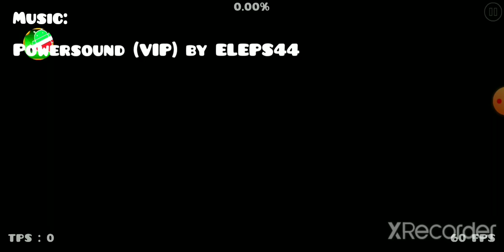"Rhythmic Energy" by ChuchitoDomin [100%] (Hard) [3 Coins] [Daily] | Geometry Dash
Epic level! (With LDM)

Level: Rhythmic Energy
Creator: ChuchitoDomin
Star Rating: 5 (Hard)
Worst Fail: 0%
Enjoyment: 10/10